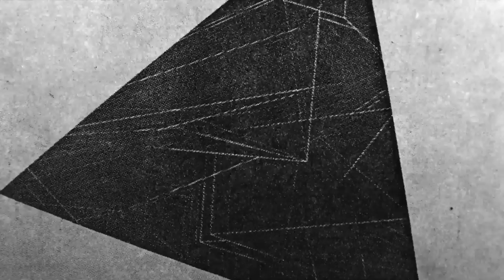Make Noise Contour, Part 1: Overview and Cycling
Contour is a 4 Stage function generator, or ADSR, derived from our 0-COAST synthesizer. It is designed to create control voltages to drive the Dynamix, modDemix and other fast VCAs, VCFs, and more. The Contour takes inspiration from the original Loudness Contour circuit of the MiniMoog, which is perhaps the most well-known example of East Coast Synthesis. The simplified control set (where Decay adjust both the decay to Sustain and the Release) makes it quick and intuitive to set-up. The Contour module adds full voltage control, a mirrored output, End of Onset and End of Contour Gate outputs which allow it to be highly integrated into any modular synthesizer regardless of coastal allegiance.